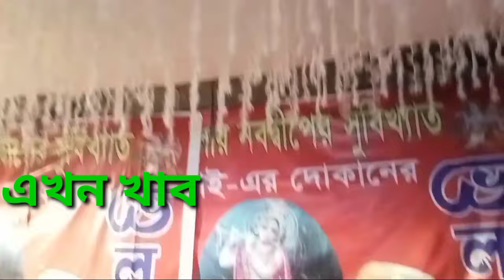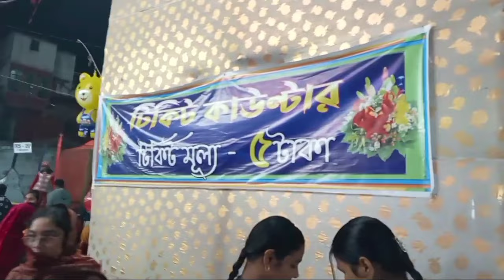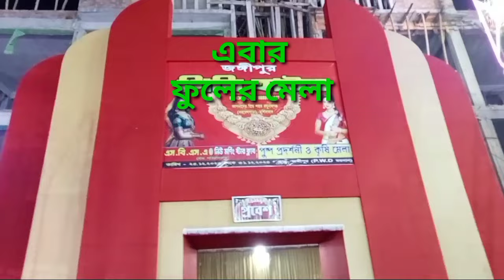জঙ্গিপুরে ফুলের মেলায় কি অবাক 🤔কান্ড ছোট গাছে অনেক রকম ফল ফুল হয়েছে ☺️😊😊🙏🙏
মুর্শিদাবাদ রঘুনাথগঞ্জ জঙ্গিপুর ফুলের মেলা বহুত বছর ধরে হয় তাই চলে আসলাম রঘুনাথগঞ্জ ফুলের মেলায় আর আমার মেয়ের জন্য জুতো কিনলাম আমার মেয়ে বেলপুরি তারপর নাগরদোলা আর ঝুড়ির লটারি খেলা অনেক অনেক রকম এই মেলার মধ্যে বসেছিল তাই আমরা তুলে ধরলাম। 💃জঙ্গিপুরে ফুলের মেলায় কি অবাক 🤔কান্ড ছোট গাছে অনেক রকম ফল ফুল হয়েছে ☺️😊😊🙏🙏